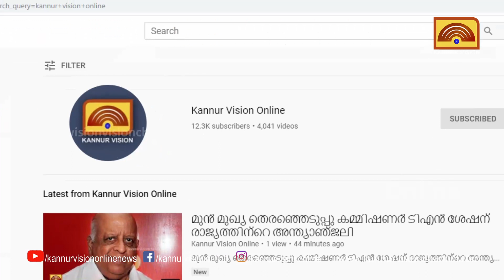13 കാരിയെ പീഡിപ്പിച്ച കേസിൽ 62 കാരന് തടവും പിഴയും